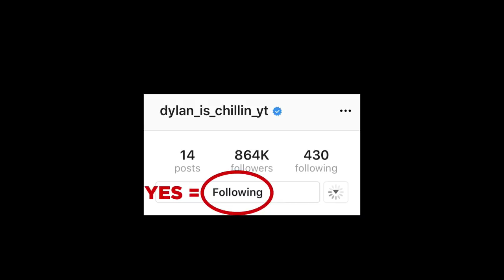12 Scary Videos Too Scary to Handle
This top 12 list has scary videos too scary to handle, meaning if you can handle this video all the way to number one without getting scared, then you are braver than most of the paranormal investigators on this countdown. See if you can brave your way past ghosts caught on CCTV video, apparitions in the window, and ghosts opening doors in abandoned houses. Also, the Candy Man Challenge leads to strange sightings in the mirror, and other mysterious encounters caught on tape.
See if you’re brave enough to handle scary countdown lists on Chills four times a week.

Sources:
3.
u/ShakyFtSlasher
1.
u/PlugSocketEwan